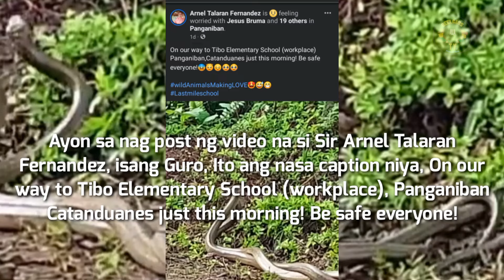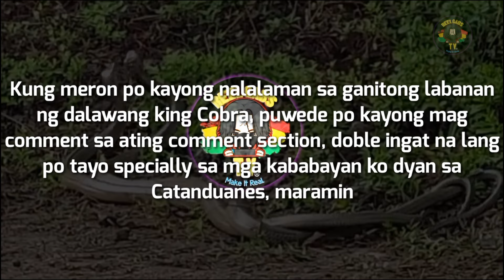Dalawang King Cobra, Nag Ahasan! | REELGABS TV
Dalawang King Cobra, Nag Ahasan Para sa Kanilang Nililigawan!

Ang video na inyong matutunghayan ay nakunan sa isang lugar sa lalawigan ng Catanduanes, na kung saan makikita sa video ang labanan ng dalawang King Cobra.

@Reelgabs TV

@REELGABS TV